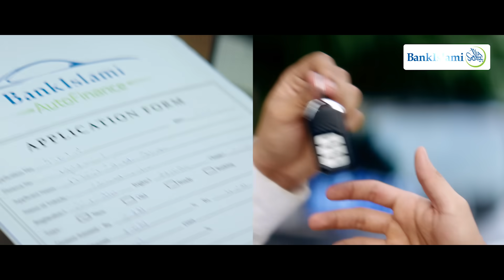BankIslami | Celebrating the reason for freedom.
BankIslami celebrates the reason for the Freedom of the Nation with great fervour.

Let’s refresh our oath to save ourselves from RIBA.

United, we can create the synergy to realign ourselves with the objective this pure land was made for “Kyunke Hum nahi kareyn gain, to aur kaun karega?"